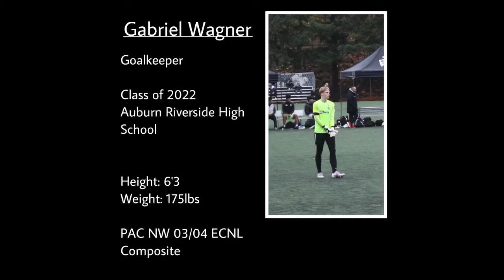Gabriel Wagner Soccer Highlights